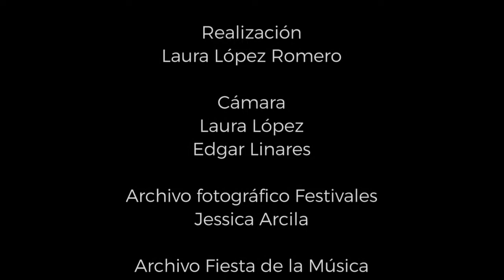Parque Olaya Herrera, un parque que volvió a la vida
El parque Olaya Herrera indiscutiblemente  es otro. Con el paso de los años dejó de ser una zona de miedo para convertirse en uno de los escenarios más importantes de la cultura en la región.  Además es un sitio amplio de encuentro, 3 manzanas se suman allí, que alberga actividades de todo tipo para toda clase de gustos y edades.

Los recorrimos rincón por rincón, hablamos con la gente que lo transita, lo ocupa y lo disfruta, algunos de los protagonistas de su cambio y transformación.

Esto fue lo que encontramos.

Recorra con nosotros algunos de los parques más importantes de ´Pereira y sus alrededores.